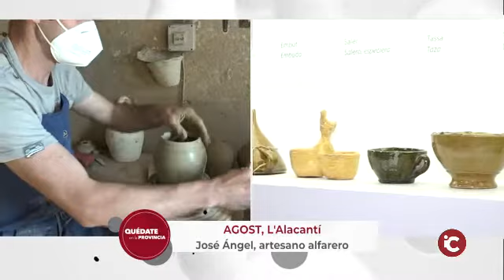Agost: 📣Queda't a la província. Queda't a Intercomarcal Televisió❗️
La tradició feta poble! 🏺 Viu Agost tot l’any! 🌳🍽🚵🚵♀️🍲
Coneixem la importància de l’artesania del fang d’Agost. Un tresor que poden portar fins a les seues cases. IntercomarcalTV 𝘶𝘯𝘪𝘮 𝘱𝘰𝘣𝘭𝘦𝘴, 𝘶𝘯𝘪𝘮 𝘤𝘰𝘮𝘢𝘳𝘲𝘶𝘦𝘴, 𝘧𝘦𝘮 𝘱𝘳𝘰𝘷í𝘯𝘤𝘪𝘢.🥰

Agost: La tradición hecha pueblo! 🏺 Vive Agost todo el año! 🌳🍽🚵🚵♀️🍲
Conocemos la importancia de la artesanía del barro de Agost. Un tesoro que pueden llevar hasta sus casas. IntercomarcalTV 𝘶𝘯𝘪𝘮𝘰𝘴 𝘱𝘶𝘦𝘣𝘭𝘰𝘴, 𝘶𝘯𝘪𝘮𝘰𝘴 𝘤𝘰𝘮𝘢𝘳𝘤𝘢𝘴, 𝘩𝘢𝘤𝘦𝘮𝘰𝘴 𝘱𝘳𝘰𝘷𝘪𝘯𝘤𝘪𝘢. 🥰